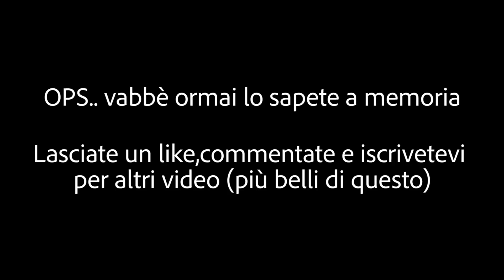TRAINING DAY 02 - nuova pista di Sardara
Giornata di allenamento nella nuova pista di Sardara - Il Castello con il team. Mamma alla cinepresa e lo staff di MXGP per delle riprese e interviste pre stagione. Giro turistico di esplorazione per finire la giornata e ci vediamo alla prossima, ciao!

ATTREZZATURA:
GoPro Hero 9 Black

Canon 200D